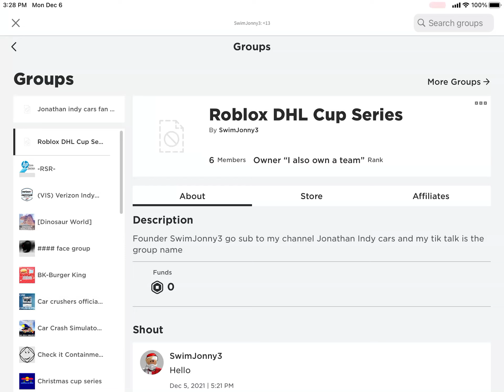Join my group